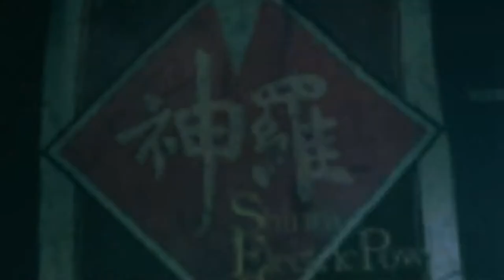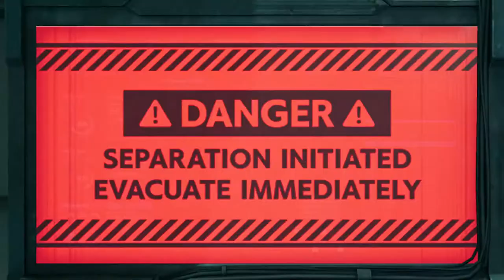Final Fantasy 7 Remake - Chapter 12 ( No Commentary )